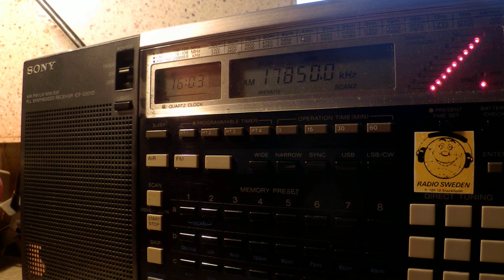23 03 2015 Oromo Voice Radio in Oromo to EaAf 1602 on 17850 Issoudun + white noise digital jamming